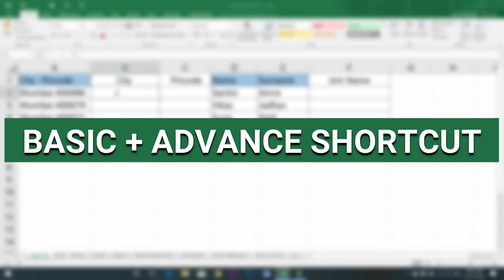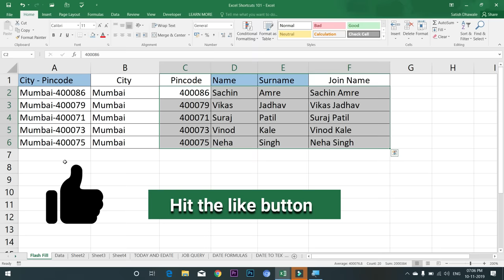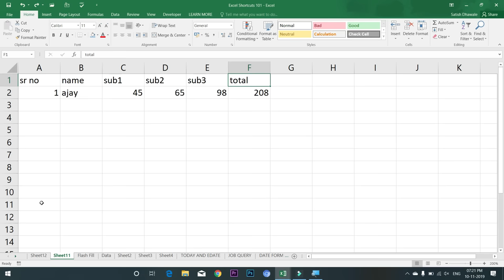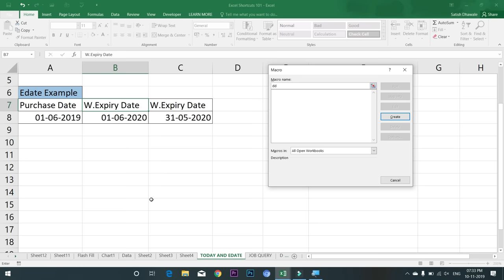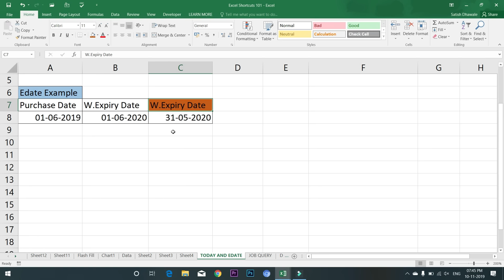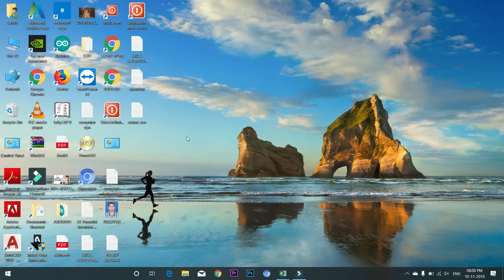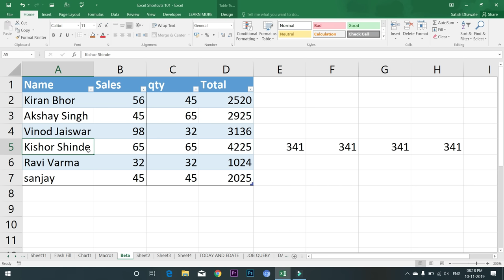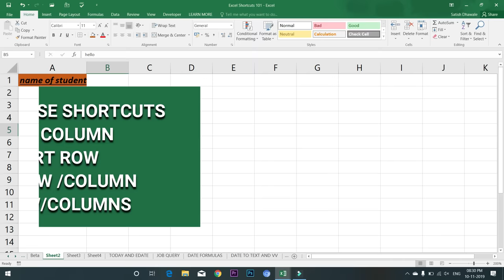101 Excel Shortcuts that will help to increase your Excel speed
In this Video you will Learn Almost all shortcuts of Excel I have picked based upon my regular used of excel these are the most useful 101 shortcuts of excel if you feel that there are some shortcut that i have missed then please add that shortcuts into comment box that will beneficial for others also. These excel shortcuts is almost working in all version of excel like : excel 2007, Excel 2010, Excel 2013, Excel 2016, Excel 2019.

Course Features :
✅ PDF Shortcuts
✅ Course Completion Certificate
✅ Instant Access